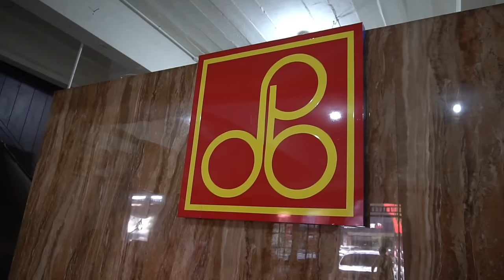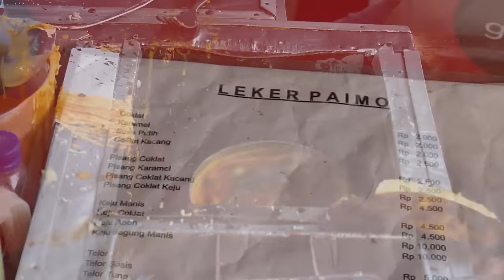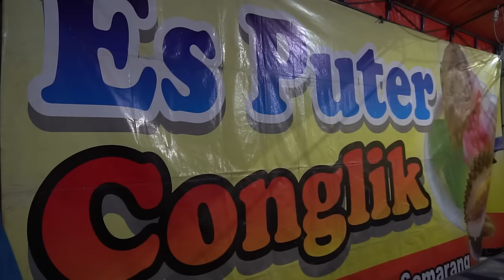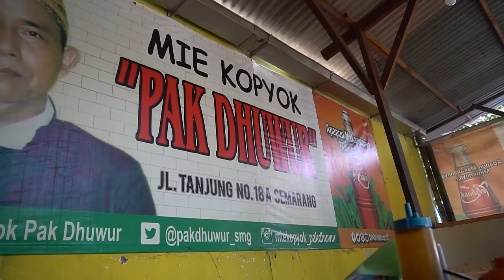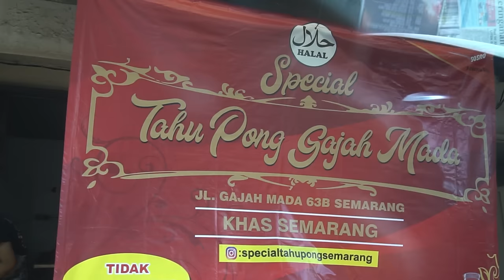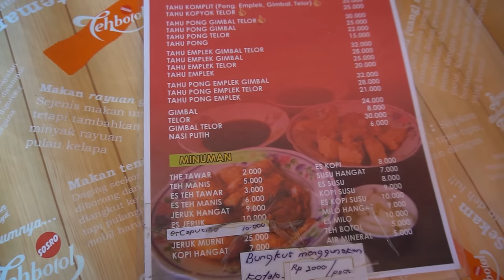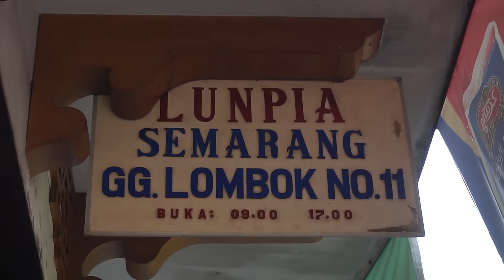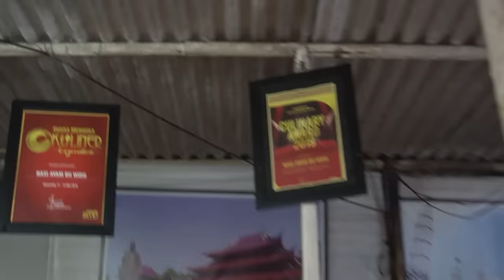Daftar 10 kuliner Kota SEMARANG versi MAS POER | Kuliner indonesia | Kuliner legendaris Semarang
tonton sampai selesai videonya supaya teman teman bisa tambah wawasan dan referensi makanan vaforit versi Mas Poer ini.
Nantikan daftar kuliner vaforit maspoer di kota kota selanjutnya teman teman
Terima kasih.